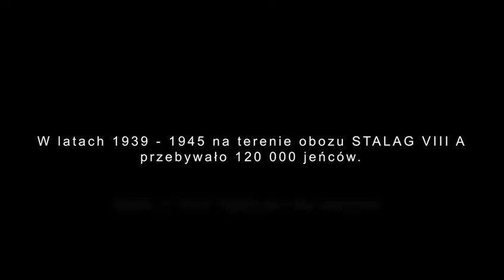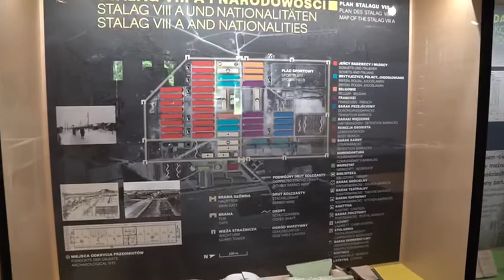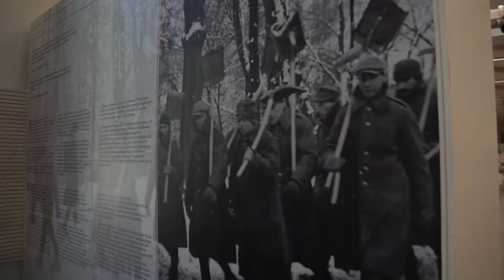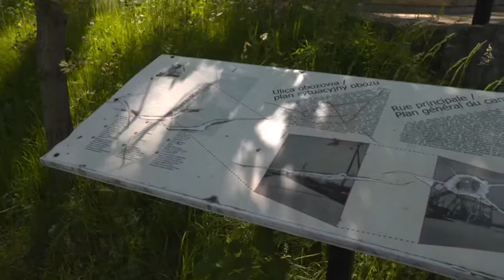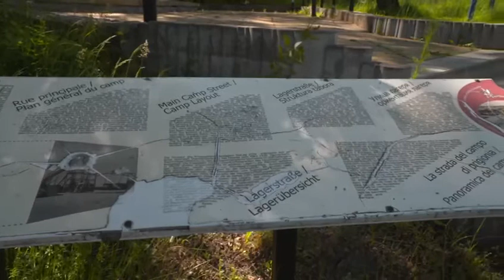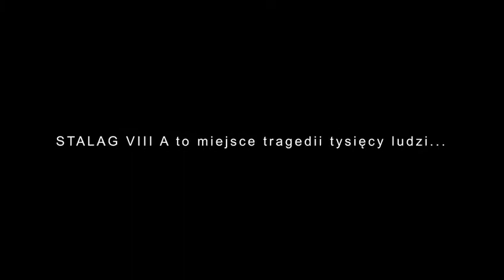Stalag VIII A w Zgorzelcu miejscem pamięci a nie terenem budowy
Przeszłość bowiem wpływa na każdego człowieka w stopniu znacznie większym niż można sobie to wyobrazić. Wprawdzie nie możemy jej zmienić ale towarzyszy nam ona w każdym etapie naszego życia. Głupcem jest ten, który sądzi, ze można kształtować przyszłość zapominając lub ignorując przeszłość.
Nie pozwólmy, żeby „ogrody pamięci” zarastały, a wraz z nimi umierała pamięć.